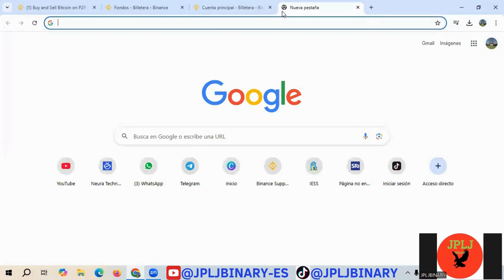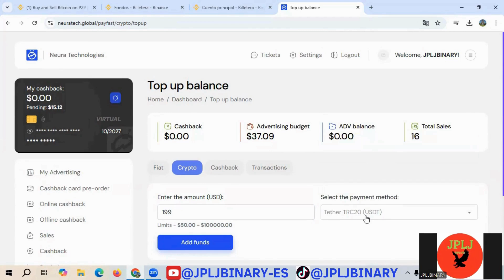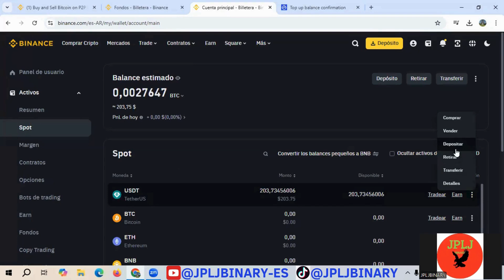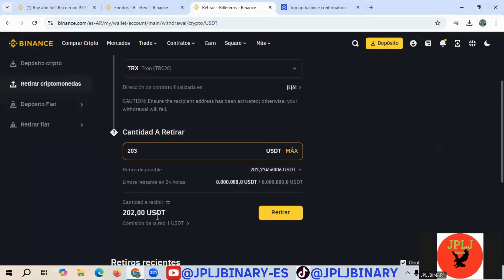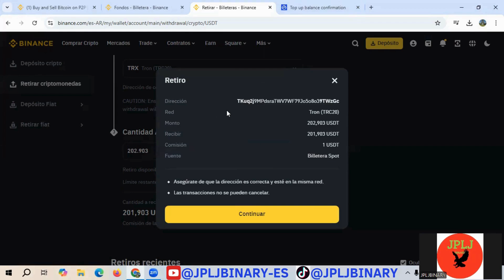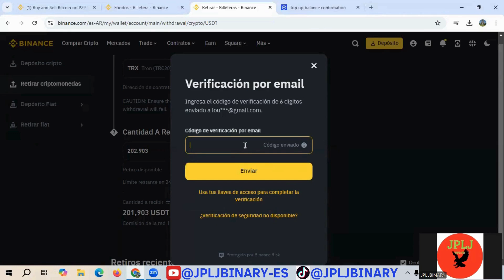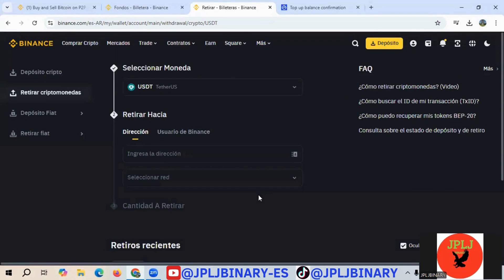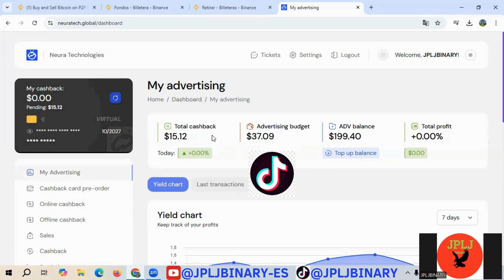Aprann depoze lajan sou neuratech. Premye platfom cashback 2024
Neura Technologies se yon platfom ki itilize IA pou fè marketing e ofriw 25-35% chak mwa sou kapital ou.

Kod pouw aktive 50$:
 c2NlbnRpYWpAZ21haWwuY29t